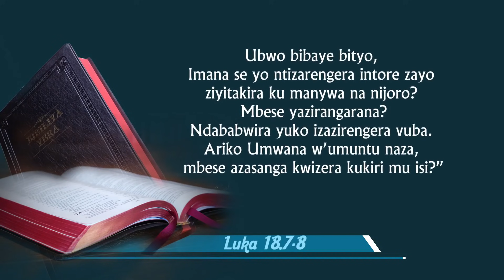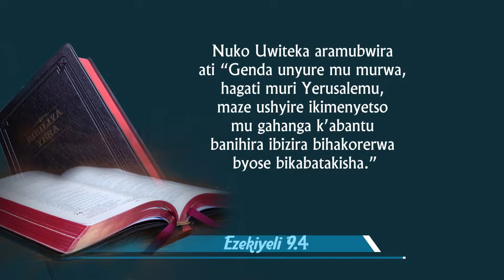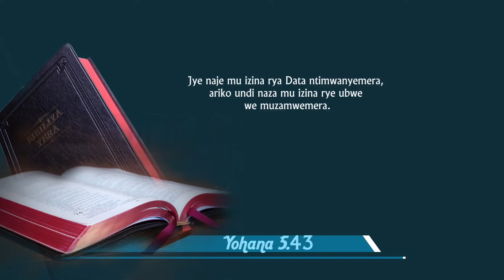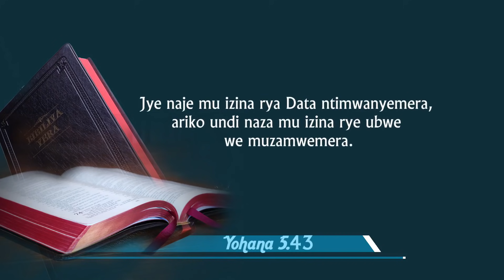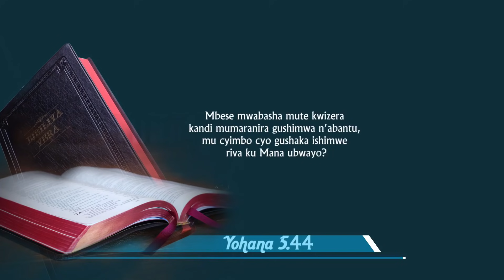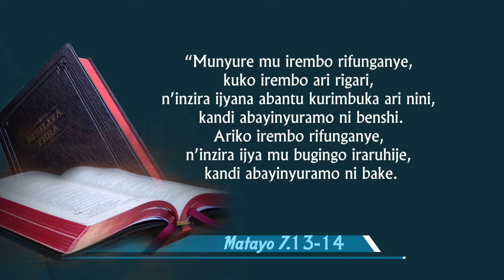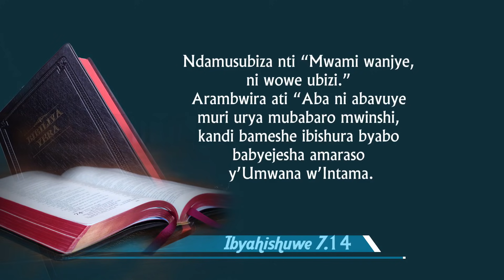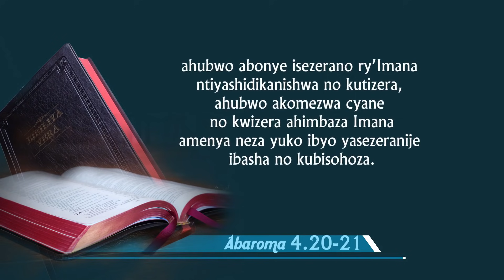Niyonzima Paulin: Umwana w'Umuntu Naza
Ariko Umwana w’umuntu naza, mbese azasanga kwizera kukiri mu isi?” Luka 18.8